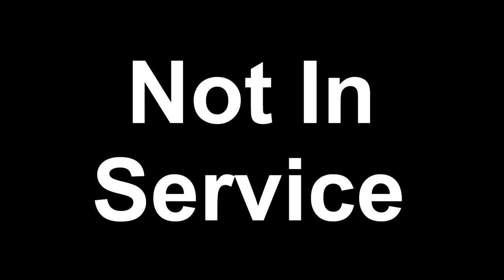Dave Tries Canada Dry Blackberry Ginger Ale